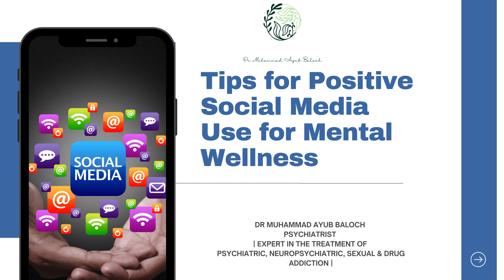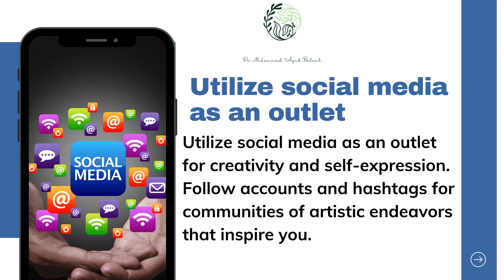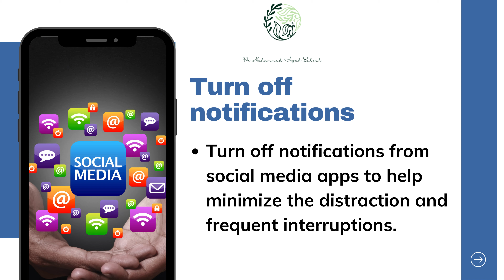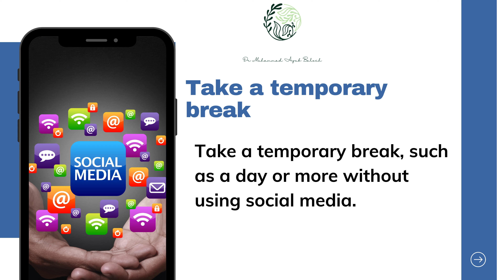Social Media & Mental Wellness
Tips for Positive Social Media Use for Mental Wellness